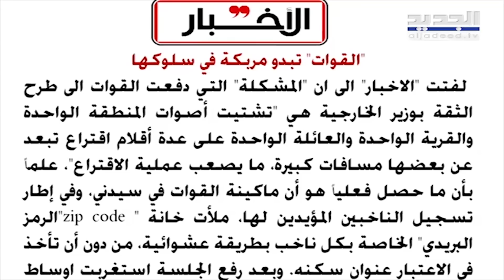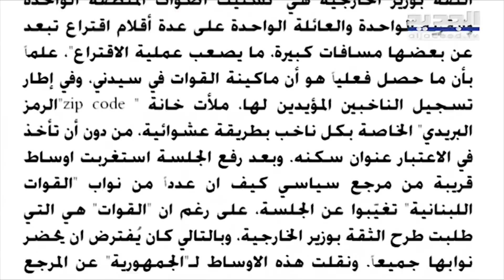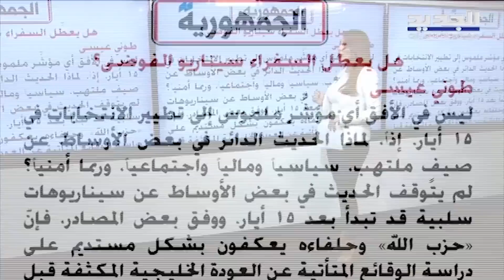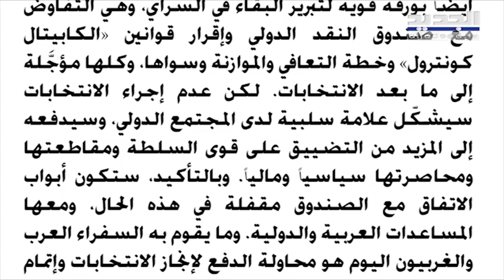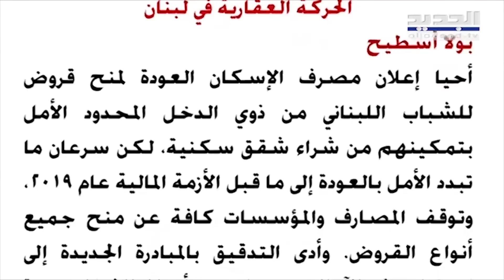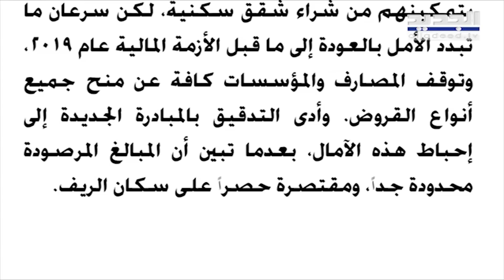بين زيادة السـ خـ ط السعودي عليه وإضاعة إرث والده صحيفة تكشف عن طلب صا د م من الرياض لـ الحريري ksa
أشارت صحيفة "الأخبار" إلى ان النواب السنة في بيروت الثانية سيتوزعون على لوائح الأحباش والعائلات واللوائح المعارضة.